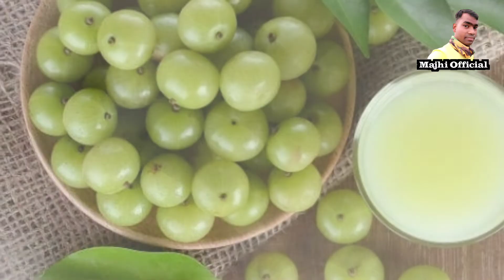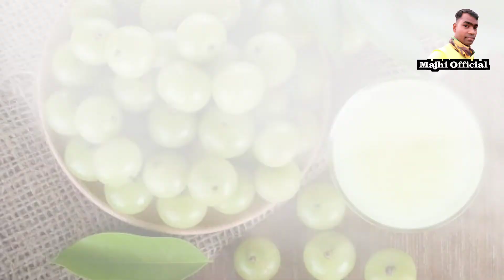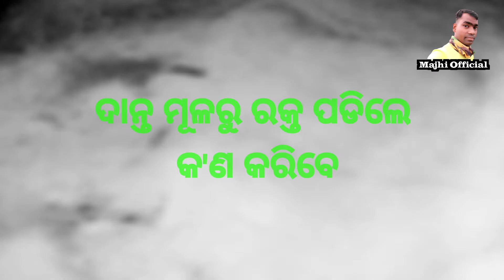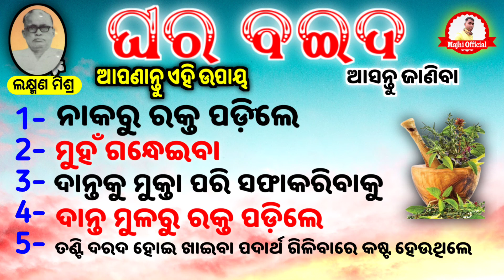Ayurvedic tips । Nose bleeding । ନାକରୁ ରକ୍ତ ପଡିବା । ଘର ବଇଦ । Majhi Official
Ayurvedic tips । Nose bleeding । ନାକରୁ ରକ୍ତ ପଡିବା । Gharabaida । ଘର ବଇଦ । Majhi Official

(MAJHI OFFICIAL)  VIDEO CREATE

1- Ayurvedic health tips ।  ଘର ବଇଦ । ଗଛ ବଇଦ । ସ୍ୱାସ୍ଥ୍ୟ ଦର୍ପଣ । ଆମ ଘରେ ଆମ ଔଷଧ । Odia thoughts, ଅନୁଚିନ୍ତା । yogasan ।  motivational speech